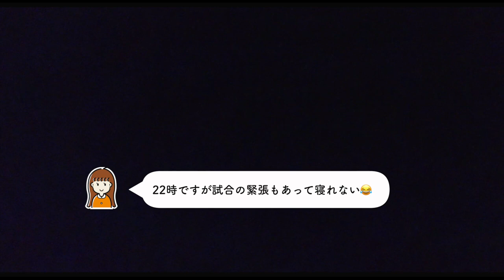【vlog】えぇ！？勝ったの！？W杯スペイン戦🔥首位で決勝トーナメント❗️日本代表🇯🇵｜グループE｜FIFA WORLD CUP QATAR 2022｜清水エスパルス権田修一応援🍊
00:01 仮眠タイム
00:23 観戦スタート
02:15 後半スタート
04:54 試合終了・まとめ

FIFA WORLD CUP QATAR 2022の日本対スペインを観戦しました✊
普段は清水エスパルスを応援する私たちですが、今回は日本代表を全力応援します🙌

ドイツ戦に引き続き、権田選手がキーパーとしてスタメンで出場ということでかなり楽しみな試合でした🔥

試合は、前半で先制され、日本中がため息…
しかし、前半を折り返した日本は三苫選手、堂安選手を入れることで怒涛の攻撃✊

見事に堂安選手がドイツ戦に引き続き得点、田中碧選手のワールドカップ初得点を決めて勝利しました✨
オフサイドで取り消しになるかと思いましたがVARに助けられました😂

決勝リーグ1戦目はモドリッチ選手のいるクロアチア🔥
なかなか手強い相手だと思いますが、スペイン、ドイツを倒した日本ならきっと互角に戦ってくれます‼️

やっぱり本田圭佑さんの解説は面白かった。

 -END-

おしゃべり彼女と無口な彼氏